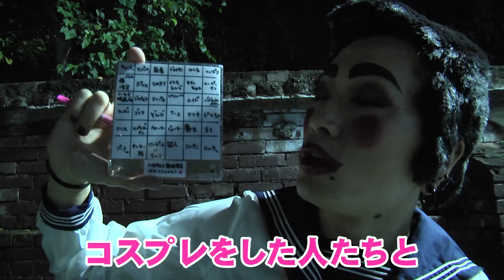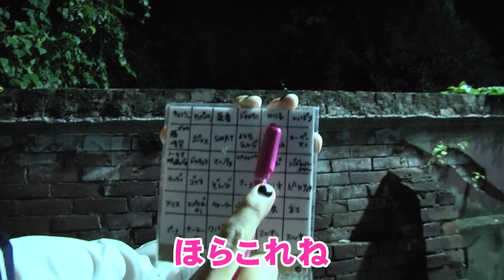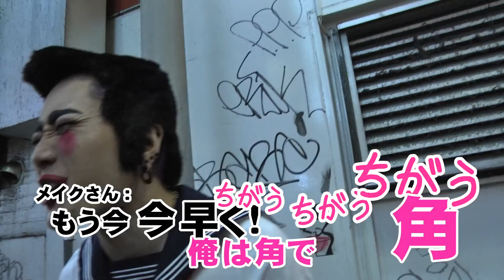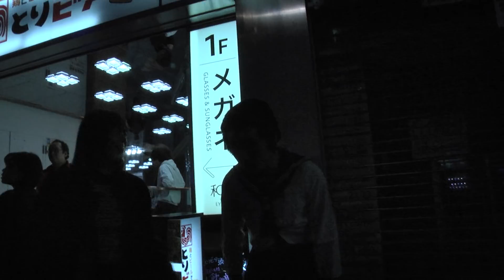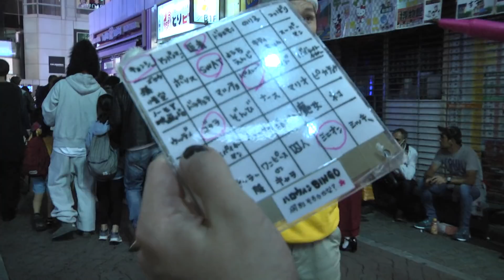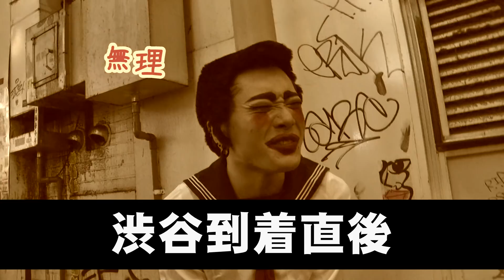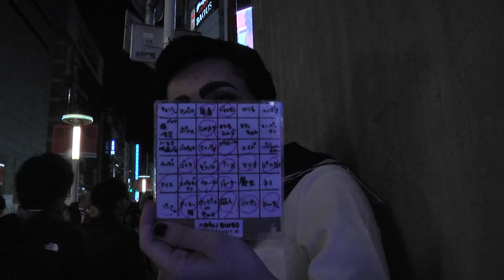【再び潜入】今年の渋ハロは一味違う！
【B.PチャンネルFes.開催決定！！】
2019年11月7日(木)幕張メッセイベントホールにてB.Pチャンネル主催のFesが決定しました！たくさんのご来場お待ちしております！
己龍/Royz/コドモドラゴン/BabyKingdom/夕闇に誘いし漆黒の天使達
Non Stop Rabbit/LOG-ログ-(1日限定復活)/ゴールデンボンバー (順不同)
先行チケット受付期間 7月20日(土)〜8月4日(日)

【毎日19時配信中】B.P.RECORDS所属のヴィジュアル系バンドマンが
Youtuberとなって、あんな事からこんな事まで、様々な企画に挑戦しています！

【コドモドラゴンが気になった方はこちら↓】

全バンドの最新情報はこちらから！！↓
B.P.RECORDS